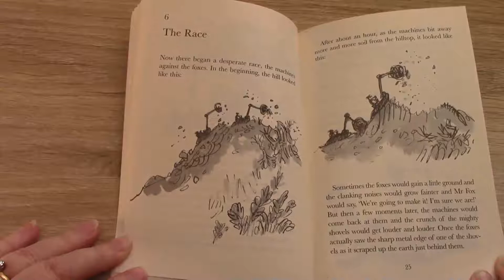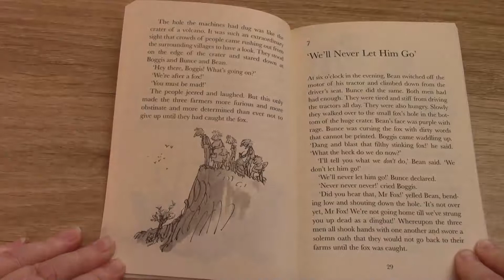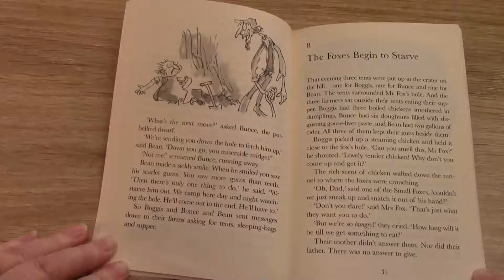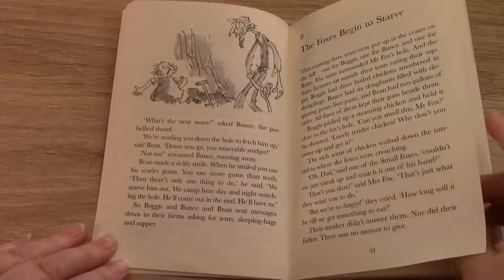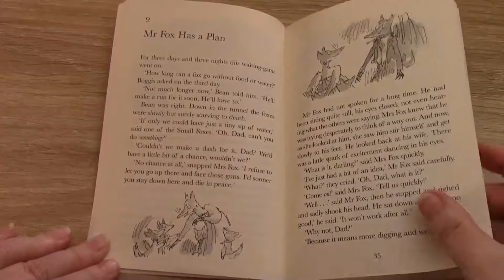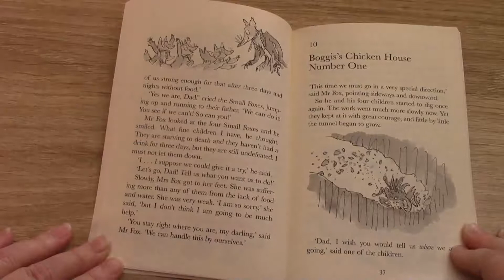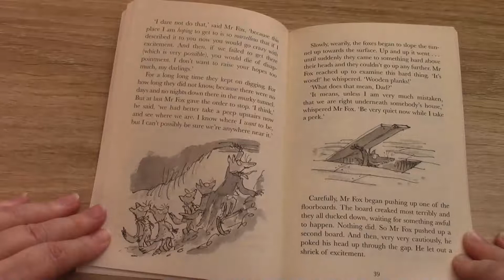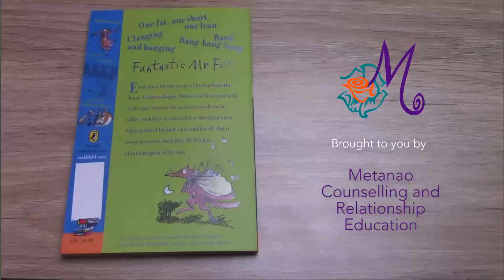Fantastic Mr Fox Part 2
Sue reads stories to children during the COVID-19 crisis.

Metanao does not hold copyright on any of these story books.